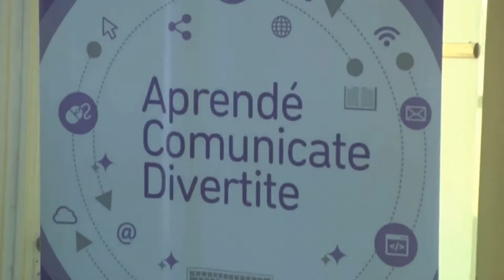Reunión de referentes del Gob. Nacional con Ptes. Comunales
Los jefes comunales presentaron proyectos